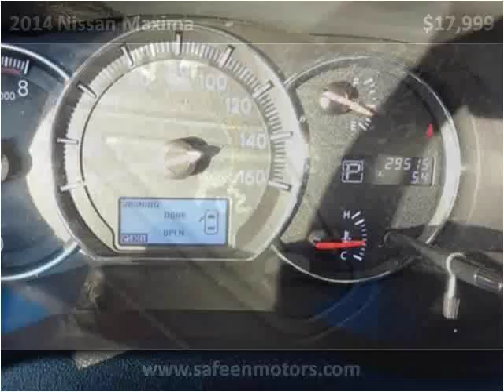2014 Nissan Maxima Used Cars Garland TX